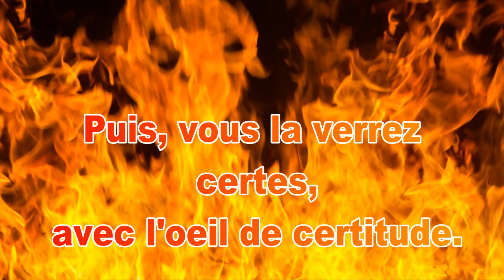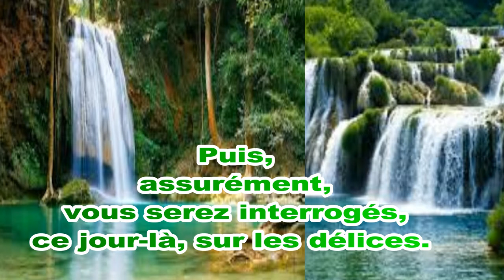Sourate A-Takathur (la course au richesses)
Sourate : At-Takathur
sous titré : français
voix : michary rachid al afasy
N'hesiter pas a me suivre pour plus de vidéos